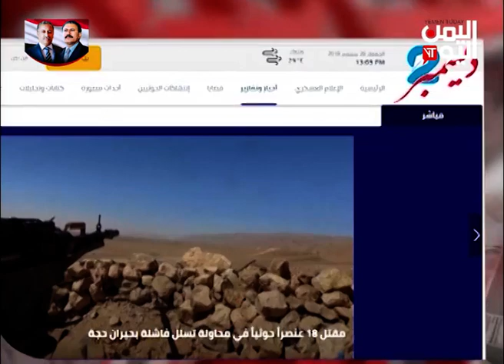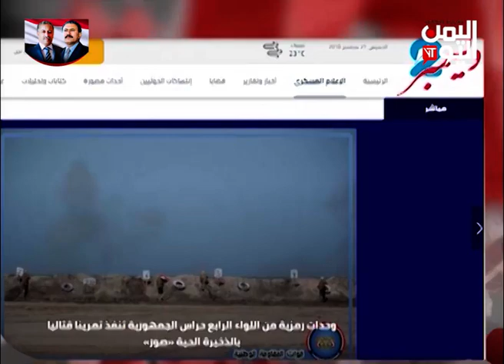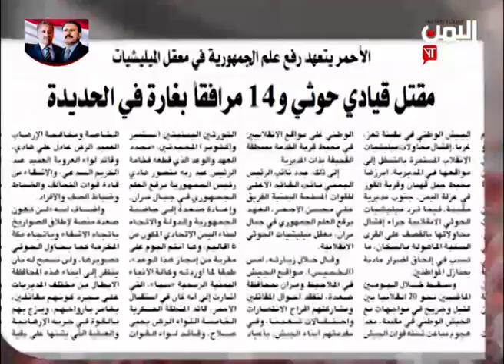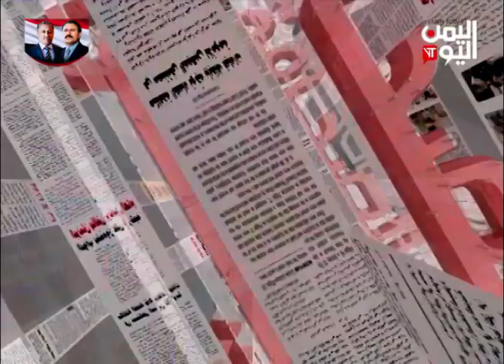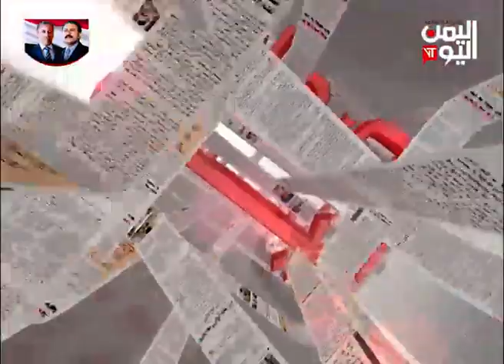الصحافة اليوم 28- 9- 2018